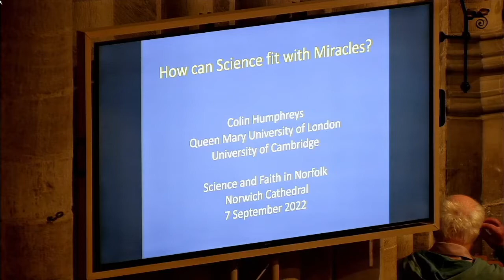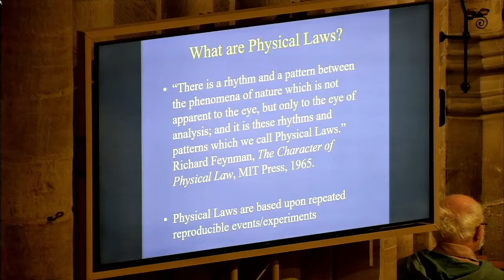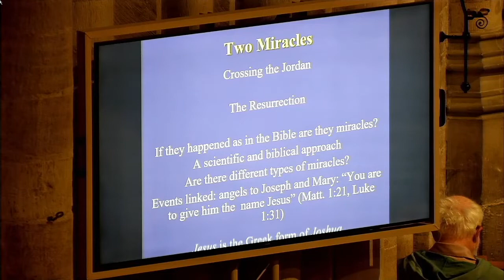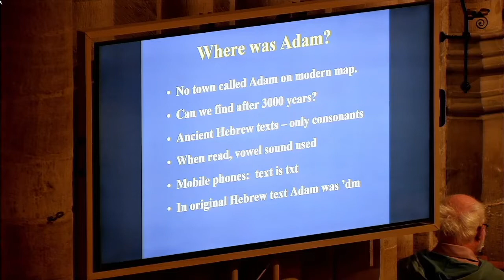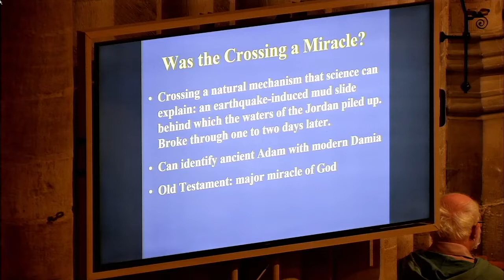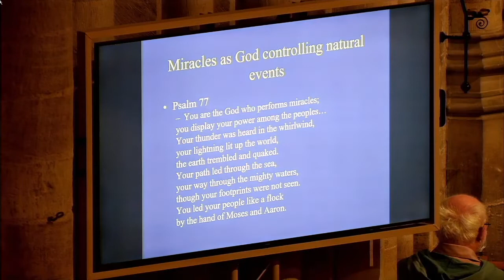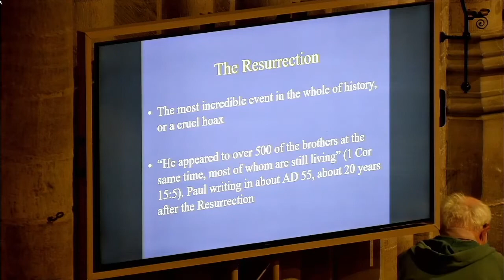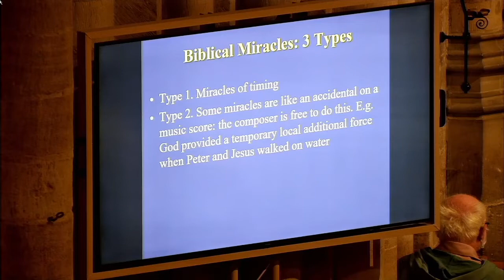Science & Miracles - 7 Sept 2022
Science and Faith lecture presented by Sir Colin Humphreys.